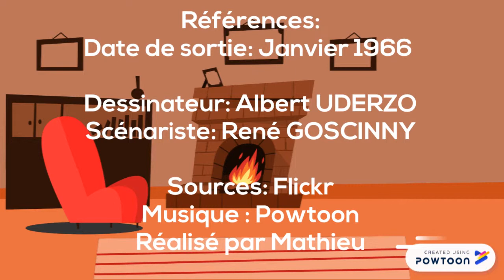Astérix chez les bretons - bande annonce de Mathieu